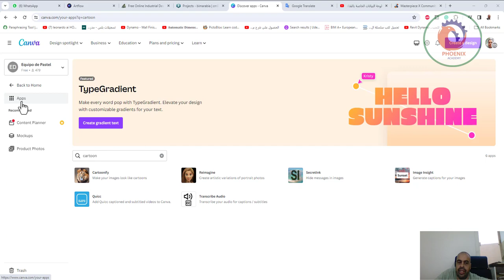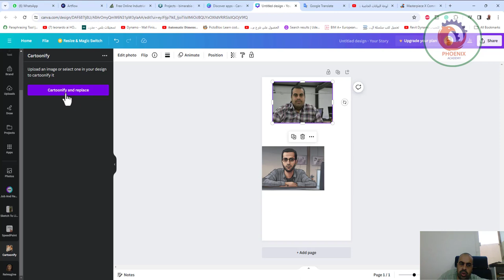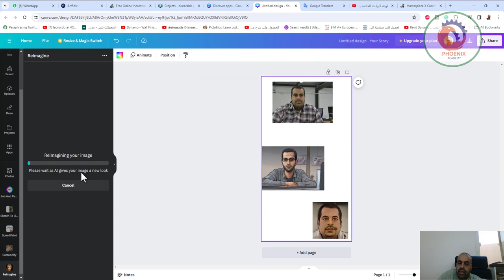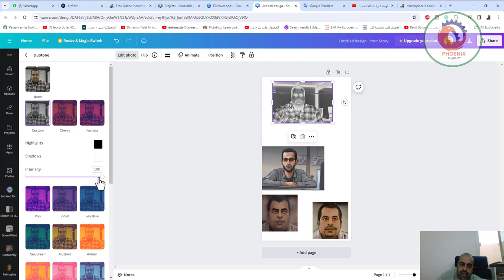cartoonify تحوييل صورك الى كرتون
❤️ روابط التواصل
✅ انستجرام